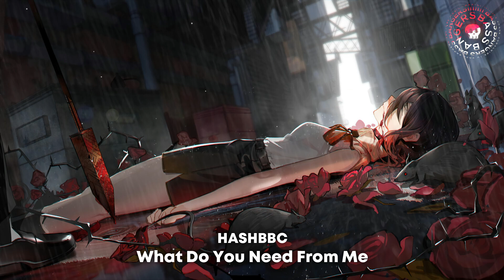HASHBBC - What Do You Need From Me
Bass Bangers 💣